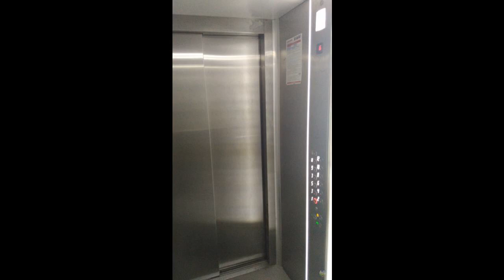Продам 1 комн. квартиру в г. Ивантеевка ул. Заводская 12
Продаю уютную, просторную 1-к квартиру в городе Ивантеевка ул. Заводская 12, на 8/13 этажного монолитного дома. Общая площадь 48м, жилая 28м, кухня 17м. В квартире отличный ремонт. Просторный сус в плитке. В комнате пол ламинат. На кухне и в коридоре кафель. Квартира светлая, красивый панорамный вид из окон. В доме есть подземный отапливаемый паркинг, рядом находится парк для душевных прогулок. Подъезд чистый. Хорошие, тихие соседи. Дом расположен в районе с отличной развитой инфраструктурой, где всё в шаговой доступности: школы, детский сад, магазины : Пятёрочка, Магнит, Макдоналдс, Смоленский Храм, Заправки азс, торговые центры, спорткомплексы, банки и банкоматы и т.д. Удобное транспортное сообщение до Ж/Д платформа "Ивантеевка 2" 10 минут ходьбы. Ходит маршрутное такси каждые 5-10 минут. Один собственник. Оперативный показ, помощь в одобрение ипотеки, полное сопровождение сделки. Свободная продажа.